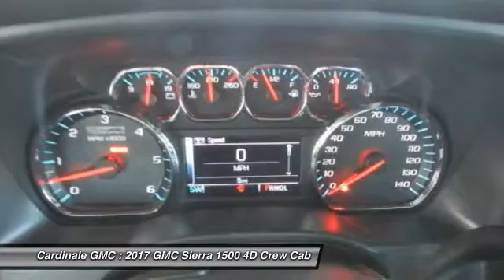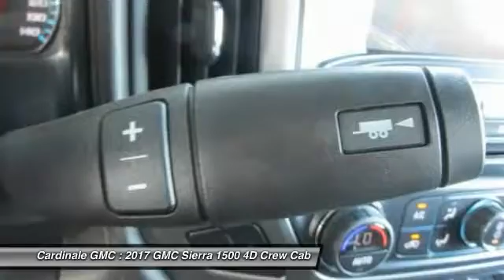2017 GMC Sierra 1500 Seaside CA G11131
2017 GMC Sierra 1500 SLT

Cardinale GMC
2 Heitzinger Plaza